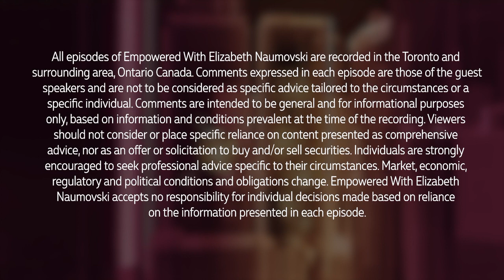FINANCIAL STAGES IN A WOMAN’S LIFE | EMPOWERED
Elizabeth speaks with Jackie Porter, Certified Financial Planner at Carte Wealth Management Inc., to discuss a woman’s top financial challenges, and the ways in which those challenges change at different points in a woman’s life.